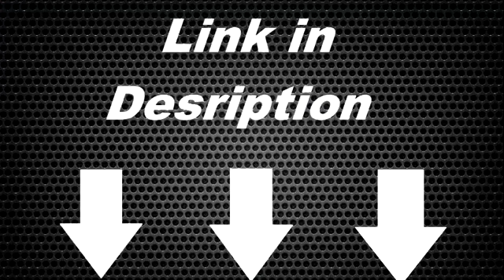Beyonce XO Live BRIT Awards 2014 HD.mp4